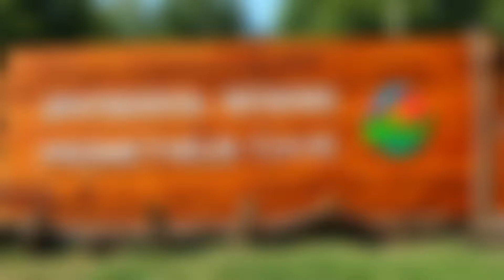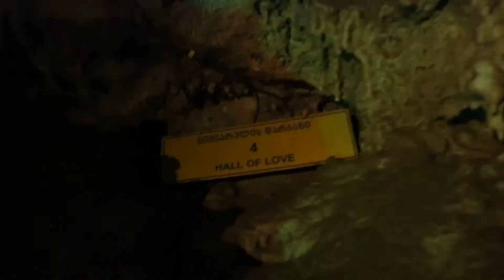Prometheus cave, Georgia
1500m journey which is 150m underground